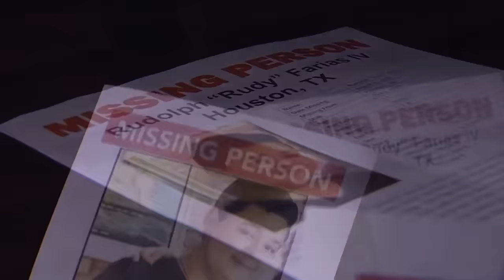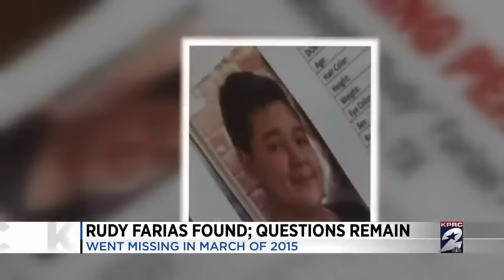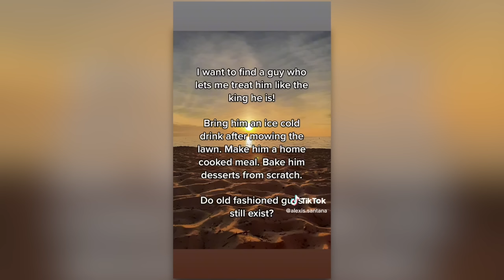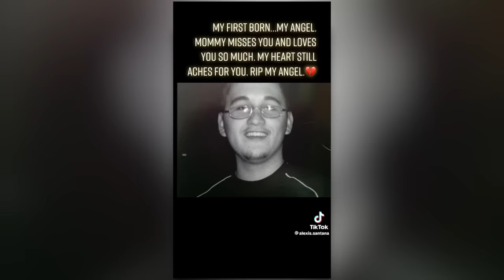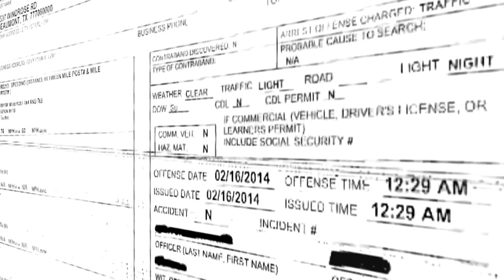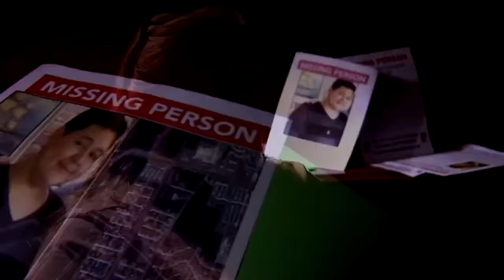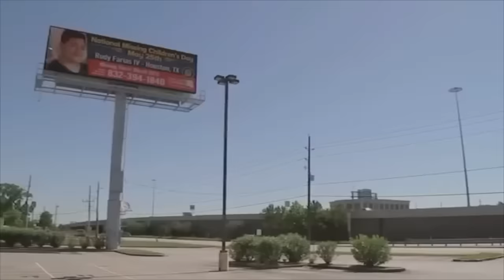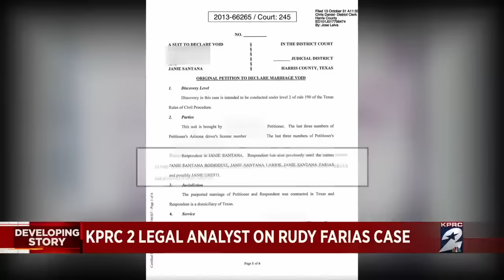Mother Accidentally Confirms She Held Her Son Hostage | The Case of Rudy Farias